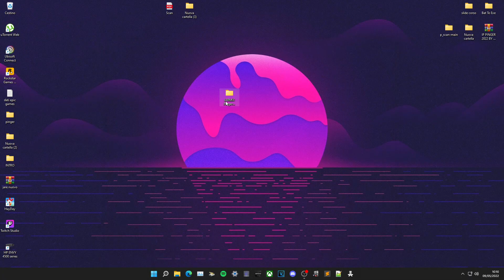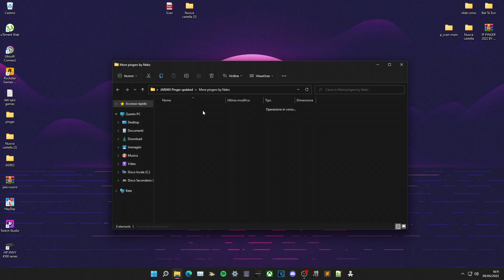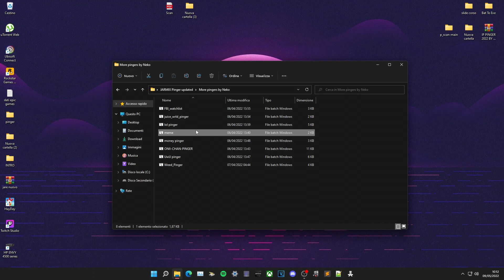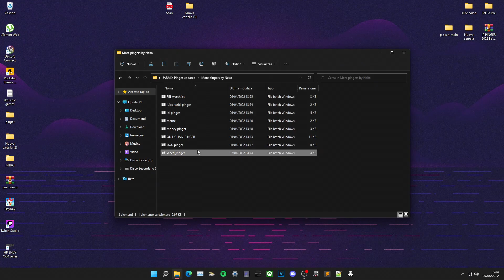SHOWCASE PINGER PACK BY NEKO DEV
BANNED